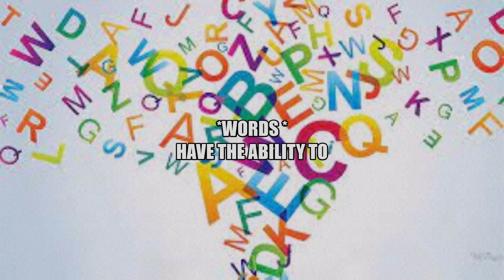The Ultimate Motivational Quotes Compilation: Fueling Your Inner Fire" || THE KHAN GLORY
"Unlock Your Potential: Inspirational Motivation Quotes for Success"

In this inspiring video, you'll find a collection of motivational quotes that will ignite your inner drive and push you towards success.

🚀 Whether you're chasing your dreams, working on personal development, or seeking that extra boost of motivation, our carefully selected quotes will uplift your spirit and keep you moving forward.

🔥 Topics covered in this video:
- Overcoming adversity
- Pursuing your passions
- Building resilience
- Achieving your goals
- Never giving up
- Embracing change
- Cultivating positivity
- Self-belief and confidence
- The power of determination

Feel free to bookmark this video and return to it whenever you need a dose of inspiration.

Unleash Your Full Potential | Achieve Unstoppable Success | Motivational Video 2023

Are you ready to take control of your life and unlock your full potential? This inspiring and empowering motivational video will provide you with the tools, strategies, and mindset shifts needed to achieve unstoppable success in all areas of your life.

Don't let fear, self-doubt, or negative external influences hold you back from achieving your dreams.